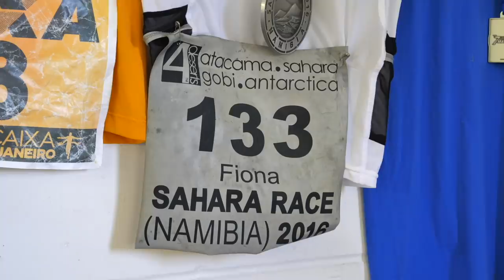WHY WOULD I DO SOMETHING SO STUPID?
Explaining my mindset behind my latest running challenges.